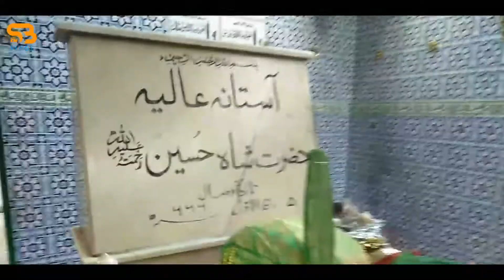Visit By Hazrat Shah Hussain Rahmatullah Aale Malir Memon goat